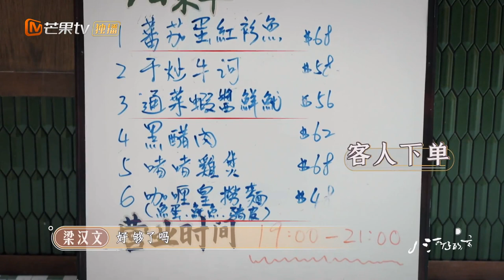谢天华告状无门超委屈 陈小春梁汉文食客体验卡到期《大湾仔的夜》第7期 Night in the Greater Bay EP7丨MangoTV